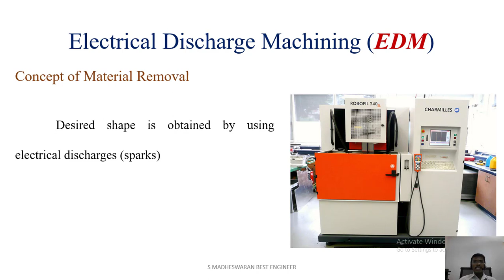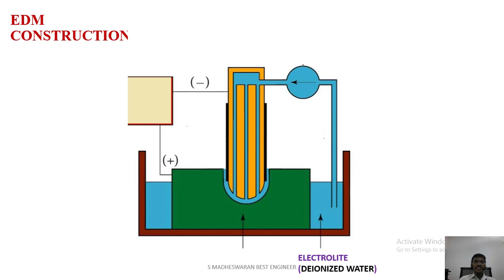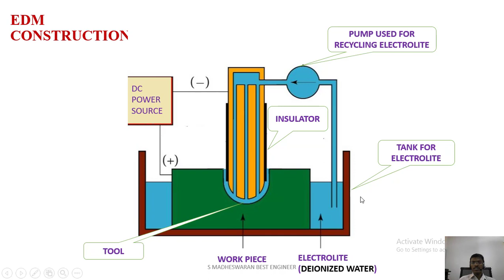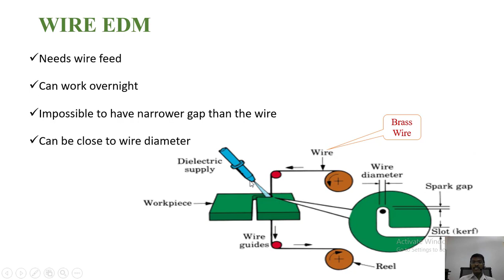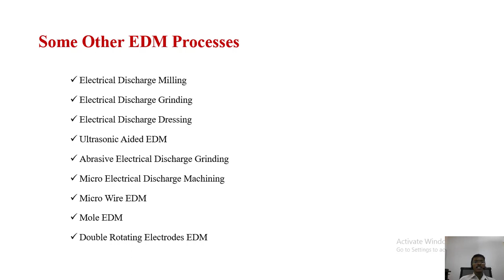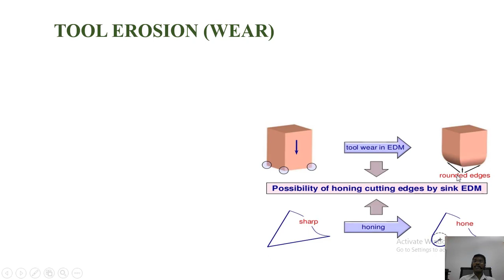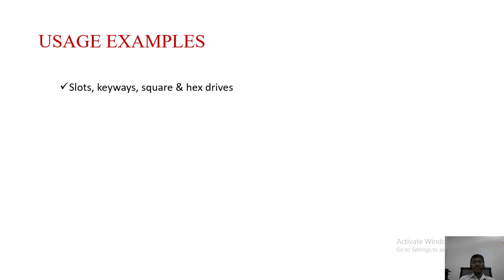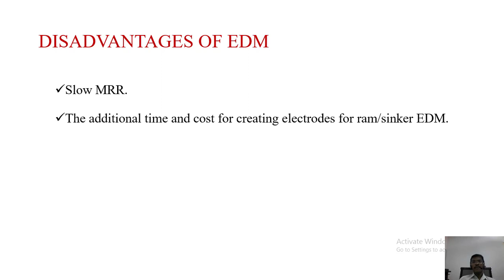ELECTRICAL DISCHARGE MACHINING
In electrical discharge machining high electrical spark is produced and workpiece is melted then high pressure slurry jet is forced on the melted pool and cavity is created